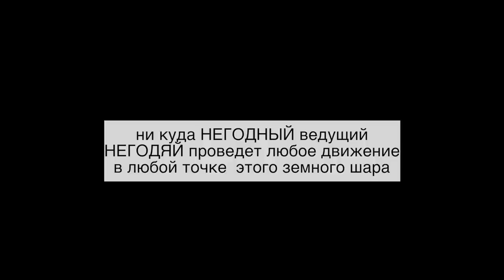у ведущего поехала крыша на мероприятии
Борода долго сидел на шумоизоляции... тут его пригласили провести юбилей одной прекрасной пары... и ни куда не годный ведущий разошёлся 😦

по рекламе и другой лабуде пишите на почту omerta88mail.ru